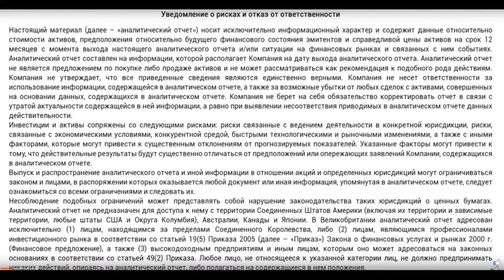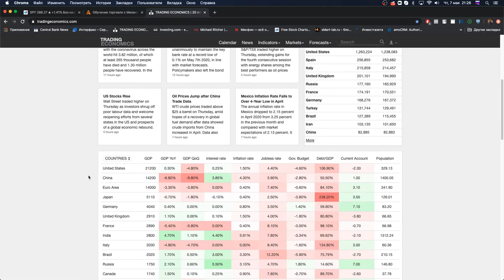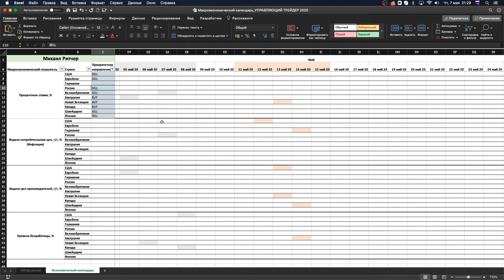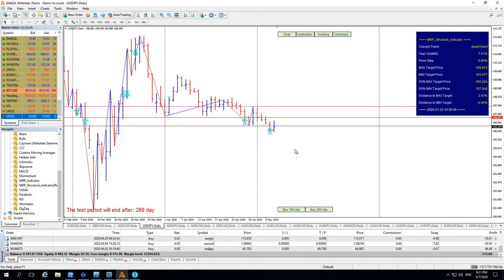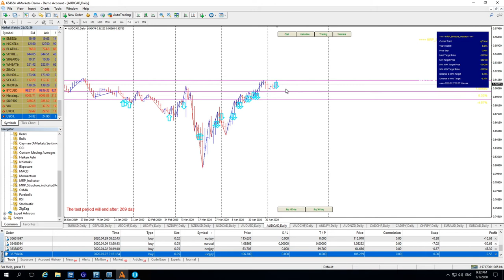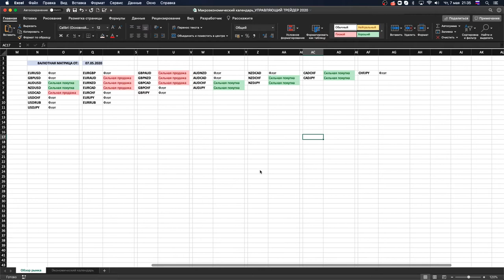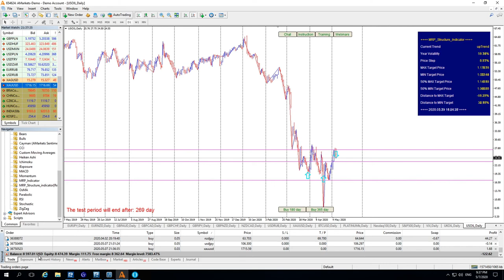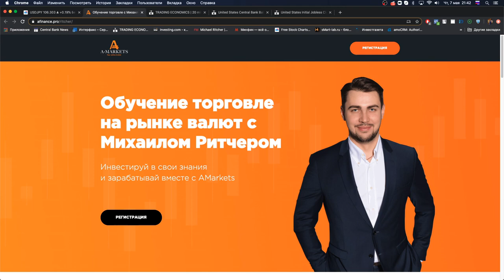Михаил Ритчер: разбор сделок и анализ рынка | AMarkets